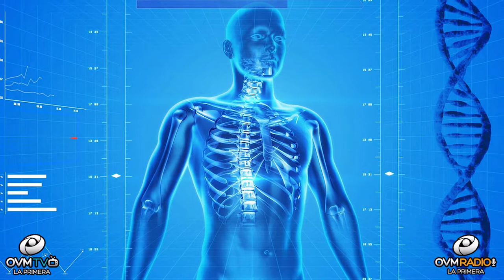Bienestar Único - Episodio 49 - OVM Radio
La osteoporosis, ¿Qué podemos hacer? ¿La podemos revertir?, es el tema del que hablamos en este episodio número 49 de Bienestar Único con Claudia Muñoz. Pensamos que eres único y queremos ayudarte a tener una vida mejor. Todos los Martes a las 9 P.M. por OVM Radio.Tu emisora informativa para una vida Cristiana Mejor.